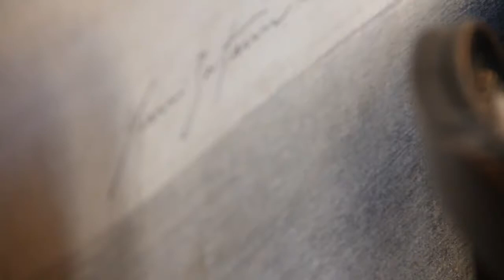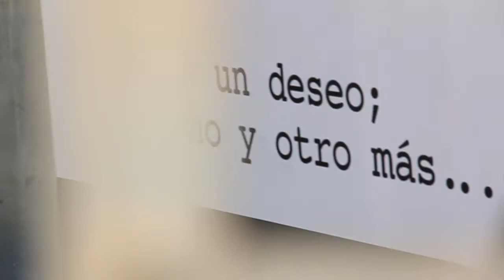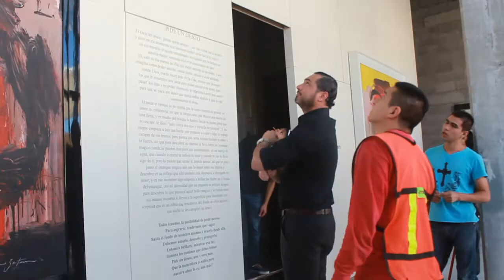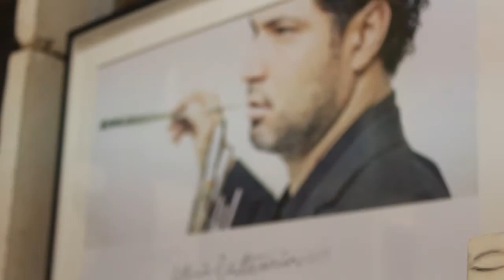El mejor pintor contemporáneo mexicano Yuri Zatarain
Video Documental Yuri Zatarain pintor mexicano.